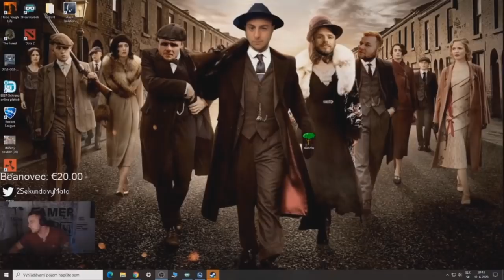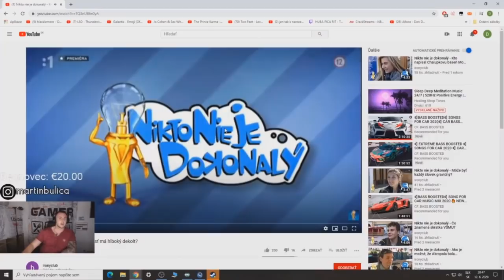Čo je to plurál? [Maťo - reakcia]